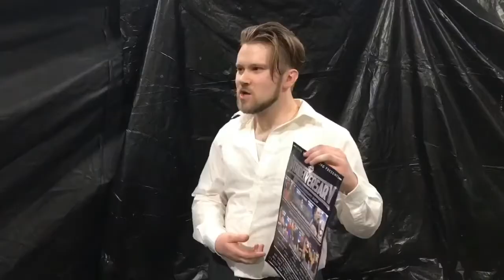Between the Ditches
Bo and Jason get a chance to meet a huge star! Alex Herzog and 75 show us communication and hygiene.

Blues Travels: Run Around